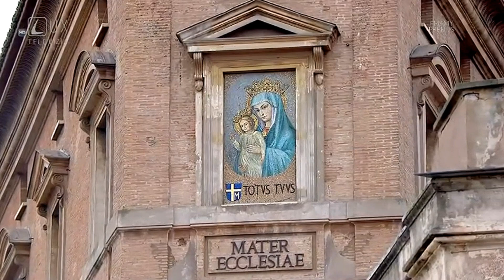Anjel Pána 6 1 2023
Poludňajšia modlitba Svätého Otca s krátkym zamyslením ,
záznam